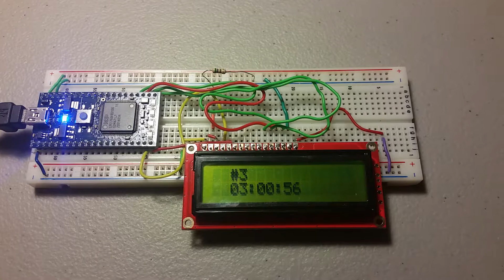4_mbed_LCD_DigitalClock HH:MM:SS format